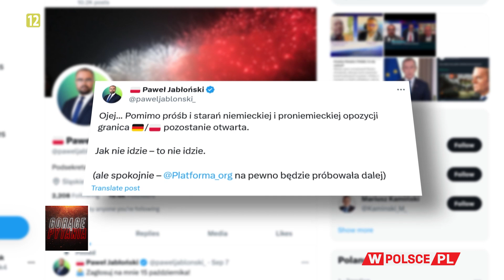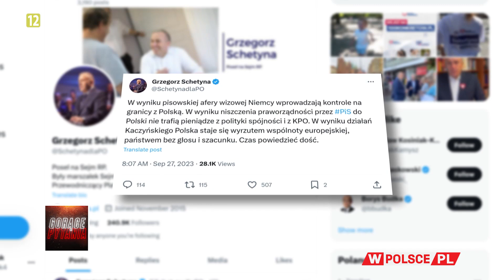KONTROLA NA GRANICY Z NIEMCAMI TO PREZENT DLA TUSKA?